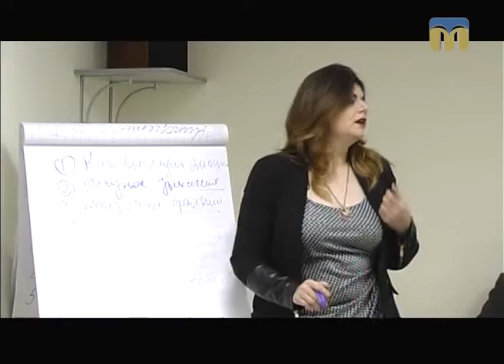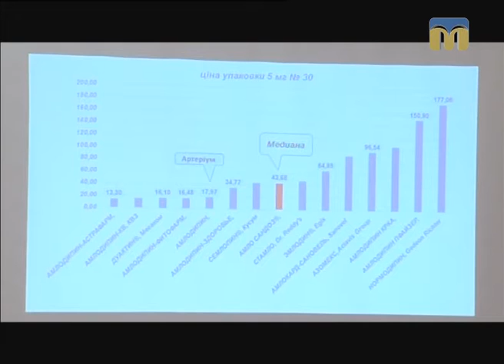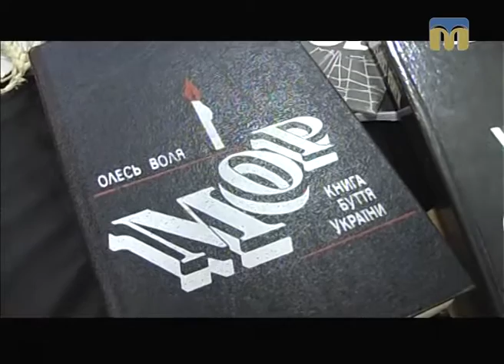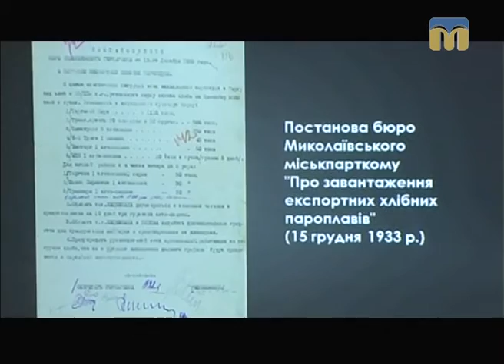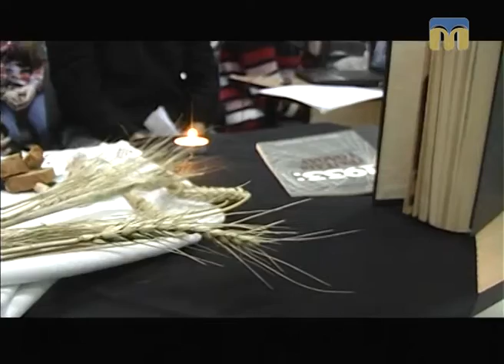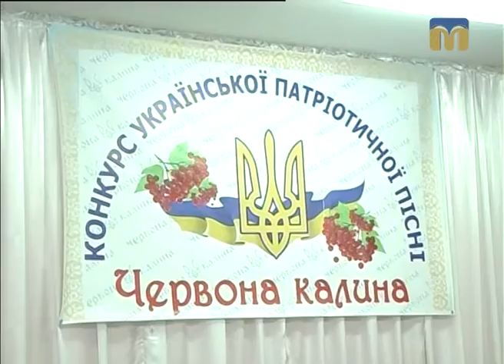Крапки над "і" - 27.11.2016